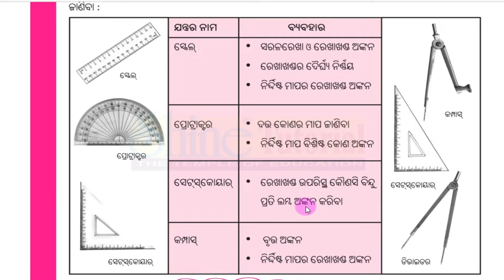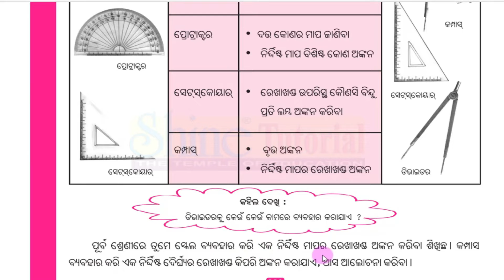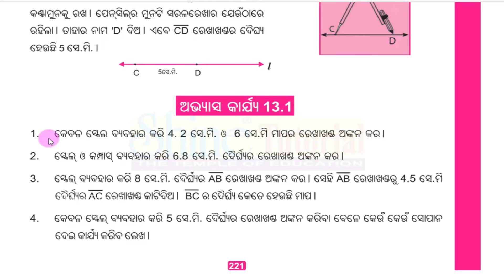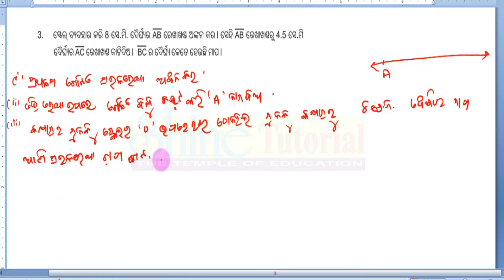Class 6 Maths Chapter 13 Jyamitika Ankana ଜ୍ୟାମିତିକ ଅଙ୍କନ 6th class chapter 13.1 Question & Answer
class 6 math chapter 13.1 odia medium/question answer/jyamitika ankana/abhyas karya 13.1/chapter 13 question answer/class 6 maths/chapter 13.1/chapter 13.1 jyamitika ankana/jyamitika ankana class 6/class 6 math

Dear Students
Math Odia Medium Class 6 Book

Class 6 Odia medium, Class 6 mathematics Odia medium, class vi math, class vi odia, class 6 ganita
Board: BSE, ODISHA
Class : 6th
Subject : Math
Topic : Jyamitika Ankana
ବିଷୟ:- ଜ୍ୟାମିତିକ ଅଙ୍କନ
Class 6 : Chapter 13,
ଅଭ୍ୟାସ କାର୍ଯ୍ୟ : 13.1
Exercise:13.1
Odia Medium Class in Primary School,
Class 6 Odia Medium Class Odisha !

ଷଷ୍ଠ  ଶ୍ରେଣୀ  ପାଠ- 13 ( ବିଷୟ:- ଜ୍ୟାମିତିକ ଅଙ୍କନ )  | ପିଲା ମାନେ ଭିଡ଼ିଓ ଦେଖୀ  ଓଡ଼ିଆ ଶିଖିବା ଏବଂ ଜାଣିବା |

Class 6  Math Odia Medium / ODIA mathematics Online study with Shine Tutorial

Madam From - Odisha ( India )

Shine Tutorial
Free Education For All